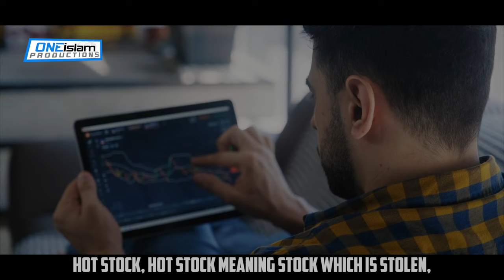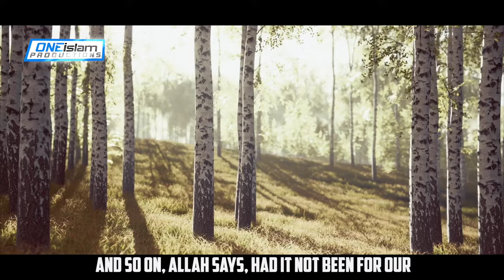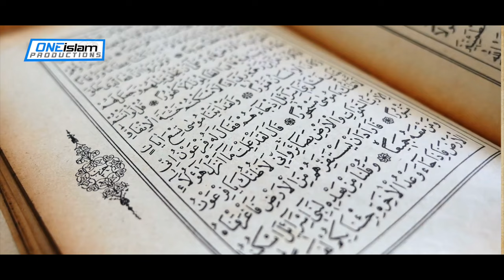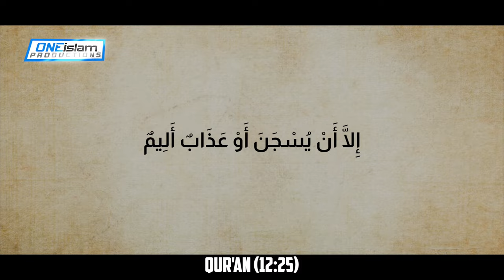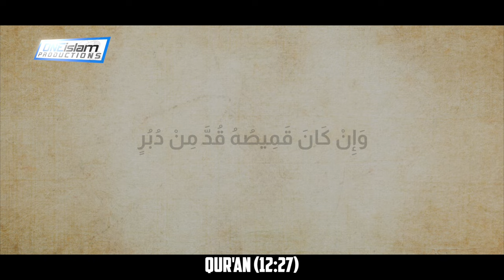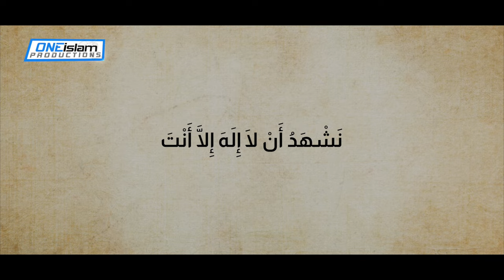Yusuf (AS) & The Wife Of The Azeez Of Egypt | EP 28 | Stories Of The Prophets Series